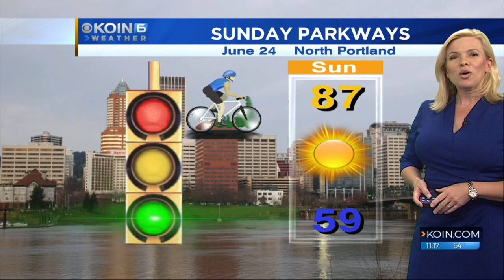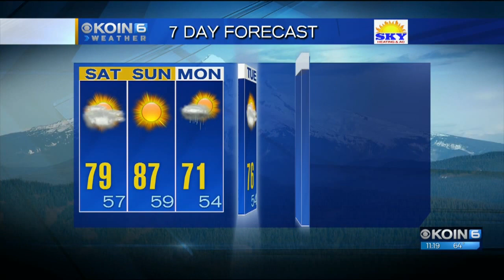11 p.m. Friday evening forecast KOIN 6 News June 22, 2018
Chief Meteorologist Natasha Stenbock has your Friday evening forecast.